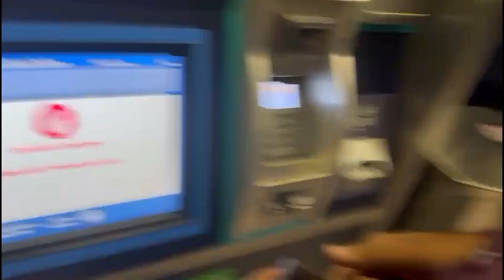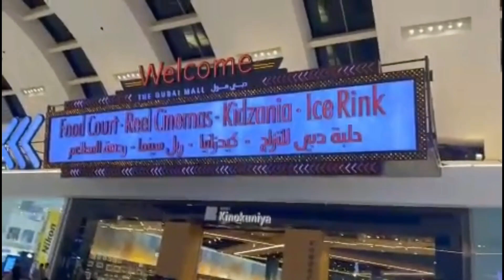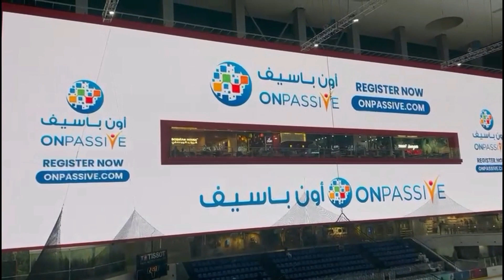DUBAI NATIONAL DAY 2023 | Aj hum Dubai Mall Main National Day ki celebration dekhny gy | UAE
Today we are going to dubai mall and burj khalifa to see the celebration of national day .People are so exited and a large number of people going to see the celebration of national day.so stay connected and watch the full video to entertain .